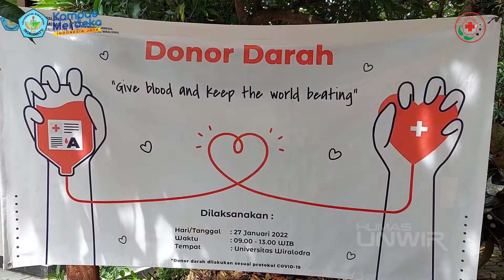UKM KSR PMI UNIT UNIVERSITAS WIRALODRA LAKSANAKAN KEGIATAN DONOR DARAH BERSAMA PMI INDRAMAYU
UKM KSR PMI UNIT UNIVERSITAS WIRALODRA LAKSANAKAN KEGIATAN DONOR DARAH

Kuliah
Kampus